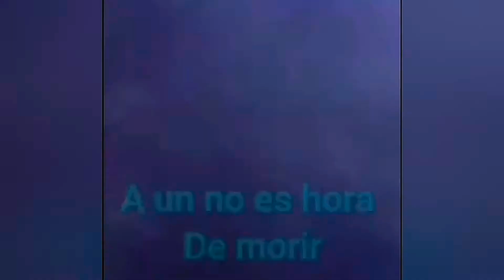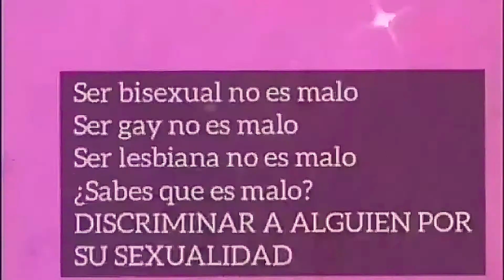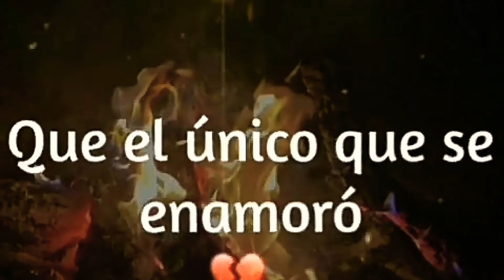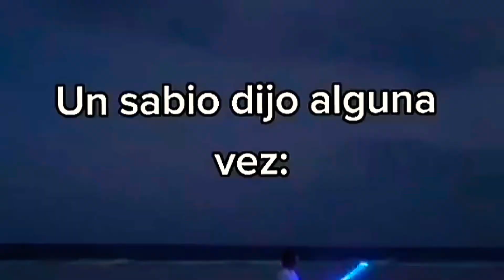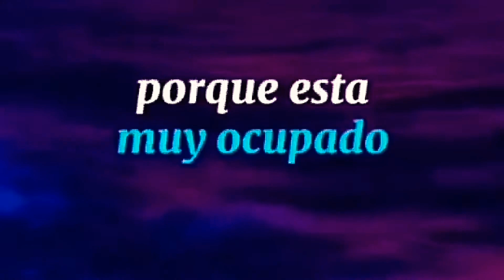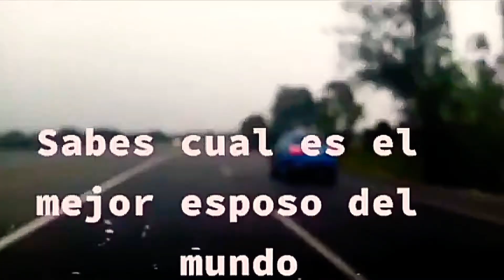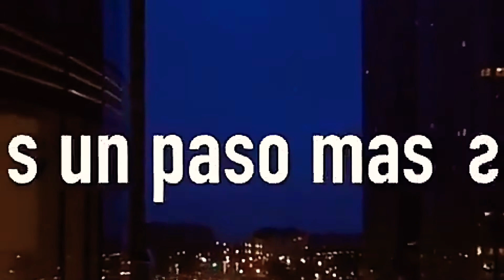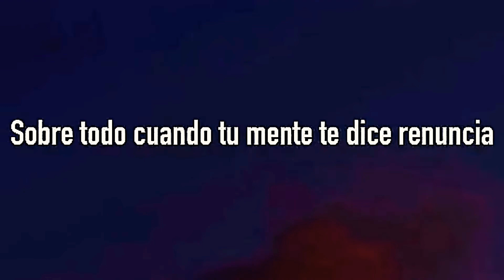Datos psicologícos.//fraces motivacionales d vida :3